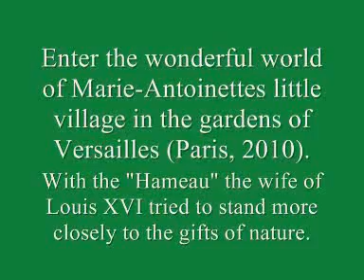Versailles en Hameau, in the backyard of Paris (Bach, Partita nr.3).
A secret garden on the grounds of Versailles. The wife of Louis XVI made it to escape from the palace and its expectations. She likes to read the back-to-nature-philosophers of those days, like Rousseau. Now thousands of people walk through the garden, in former days just a few. It still costs you money, like 8€  to enter the terrain. It takes you more than a day to visit garden and castle properly, cause the park is miles in distance